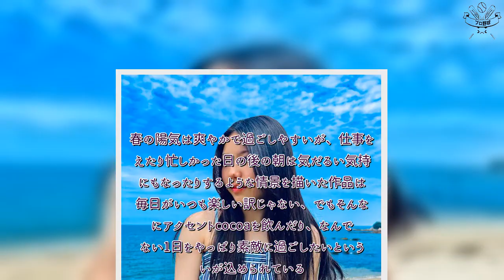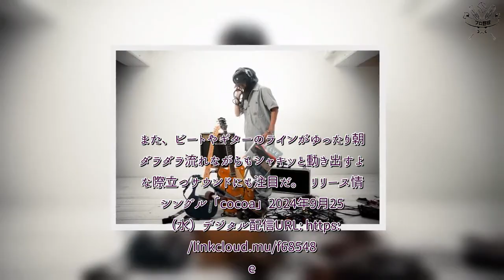H91- 2011年生まれのHaruによるプロジェクト・the BL00M、春がテーマの「cocoa」リリース